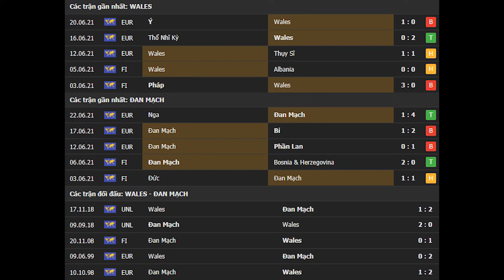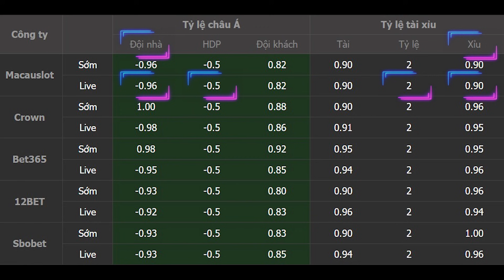Nhận định, soi kèo Wales vs Đan Mạch 23h00 ngày 26/06: Đồng đội khác chiến tuyến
⚽️ Nhận định, soi kèo bóng đá hôm nay Wales vs Đan Mạch diễn ra vào lúc 23h00 ngày 26/06 tại sân Johan Cruijff Arena, Euro 2021.
© Copyright by MV Bóng Đá ☞ Do not Re-up in any form.